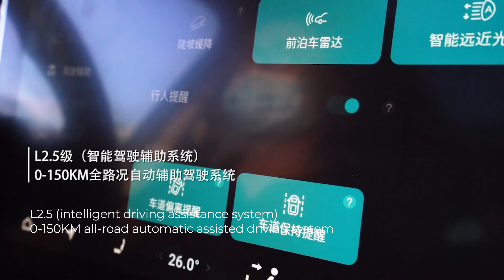Skywell EV | More than 15 automatic driving functions, making driving easier and worry-free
L2.5 Autonomous Driving Leading a New Comfortable Travel Experience
More than 15 automatic driving functions, making driving easier and worry-free.

Automatic Parking Assist (APA)
Traffic Sign Recognition (TSR)
Automatic High Beam Assist (AHBA)
Integrated Cruise Assist (ICA)
Adaptive Cruise Control (ACC)
Lane Keep Assist (LKA)

Please click on the video to see more.